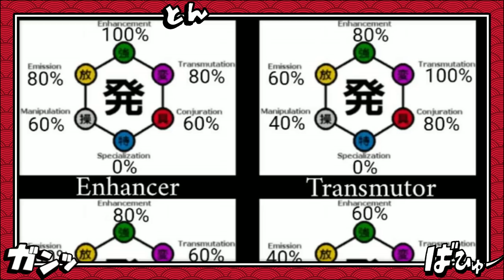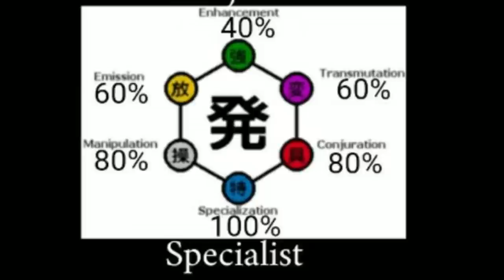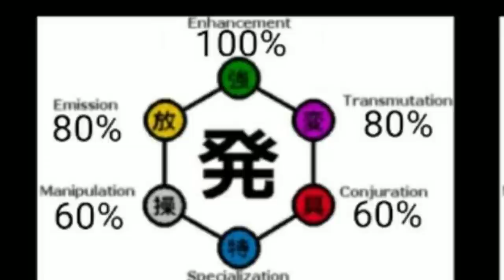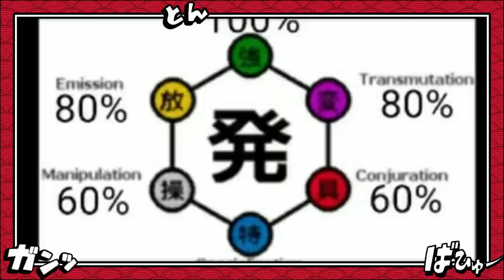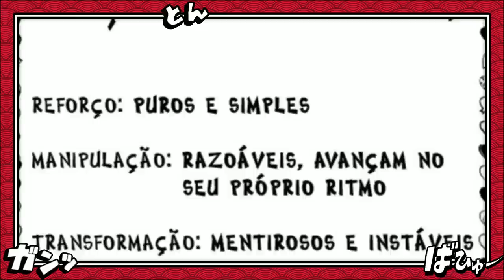OS PODERES DE GING FREECS E SUA CATEGORIA NEN - O MAIOR USUÁRIO DE NEN EM HUNTER X HUNTER